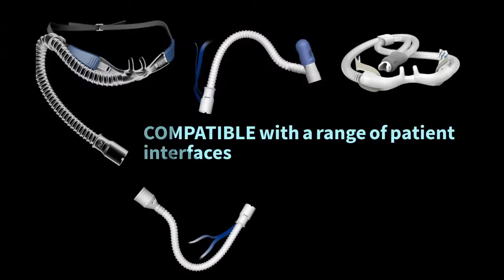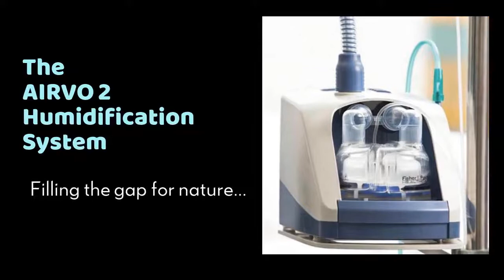AIRVO 2 HUMIDIFIER SYSTEM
The AIRVO 2 is a Humidified High Flow System
designed to treat your patients across the care continuum.

A broad flow range (2 to 60 L/min) takes your patients from the most acute environments (ICU and ED) to the home.

A system with a built-in flow generator means it’s portable - no need for a noisy, heavy compressor or to be tethered to wall air.

A variety of interfaces specifically designed with Optiflow High Flow therapy in mind. At higher flows comfort is paramount - you need an interface designed for the job.